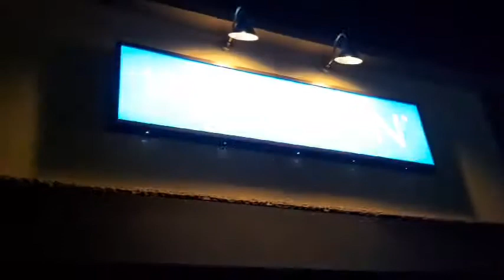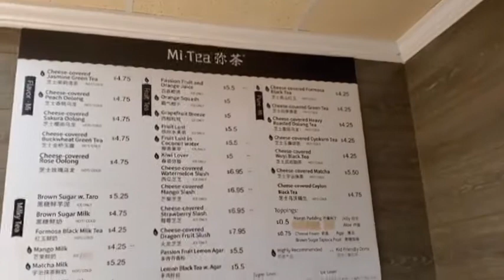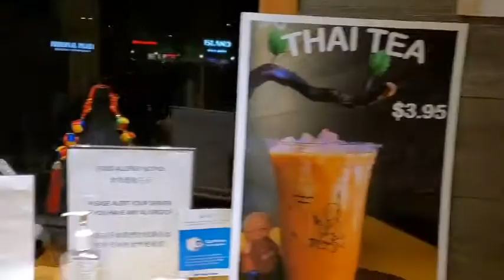맛집투어 미티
뉴저지 에디슨